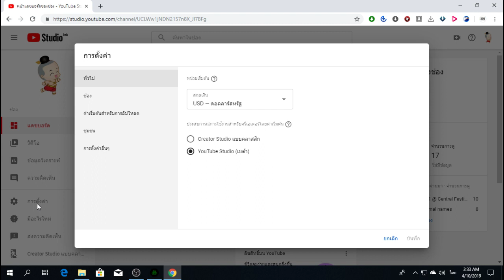วิธีเปลี่ยน Youtube Studio เบต้า เป็นแบบ Classic แบบเดิม